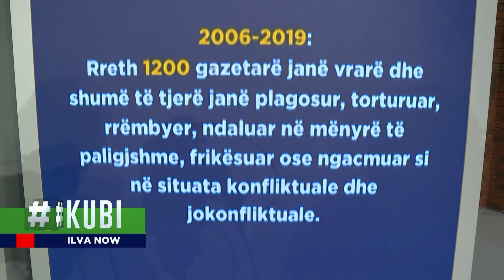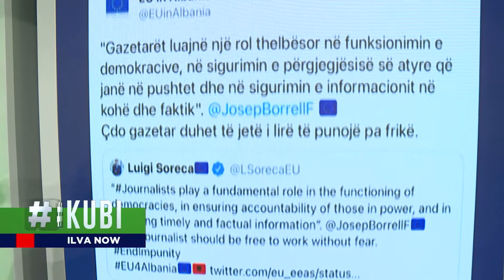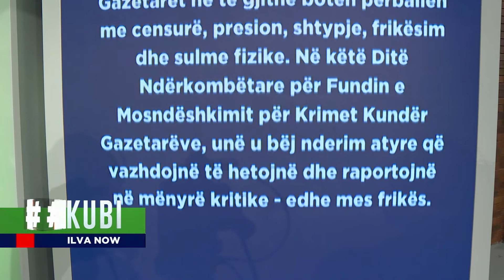KUBI: Dita për t'i dhënë fund ndëshkimit të krimit kundër gazetarëve